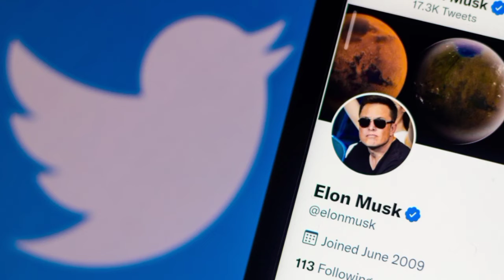Twitter-ஐ ஆபாச வலைத்தளமாக மாற்ற முயற்சி..